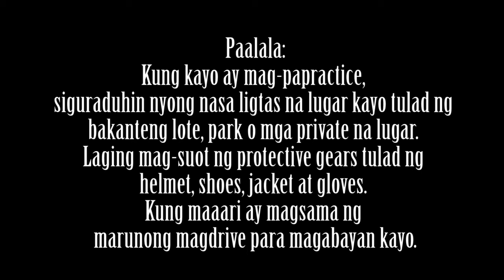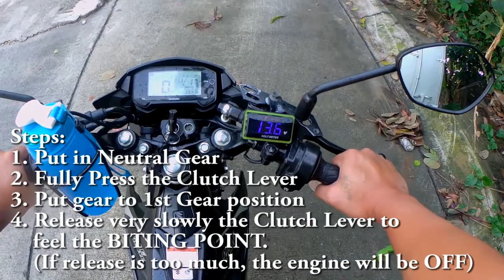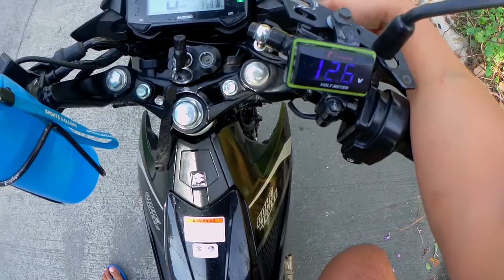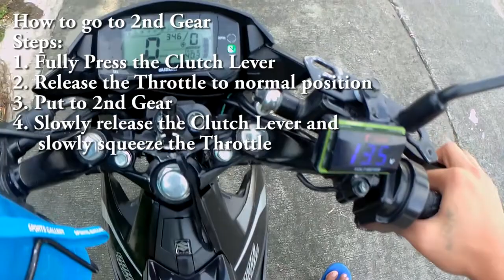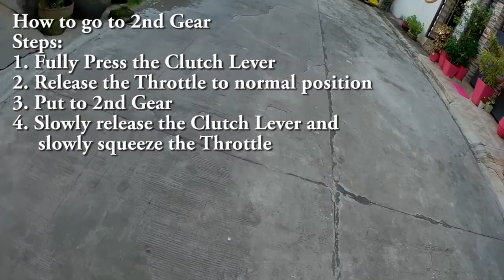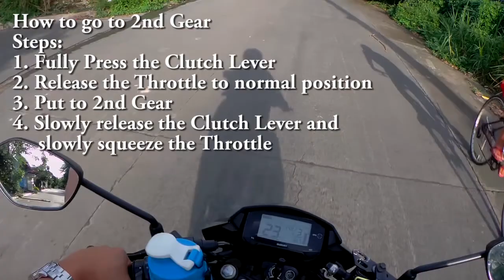Part 3 on How to Drive Manual Motorcycle 101 for BEGINNERS: Actual Driving-Clutch/1&2 Gear/Throttle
How to Drive Manual Motorcycle 101 for BEGINNERS - Part 3: Actual Driving-Clutch/1st & 2nd Gear/Throttle

Sa mga beginner, pwede nyong maging gabay ang videong ito para sa pagpa-practice nyo ng driving.

Paalala:
Kung tayo ay mag-papractice, siguraduhin nyong nasa ligtas na lugar kayo tulad ng bakanteng lote, park o mga private na lugar. Laging mag-suot ng protective gears tulad ng helmet, shoes, jacket at gloves. Kung maaari ay magsama ng marunong magdrive para magabayan kayo.